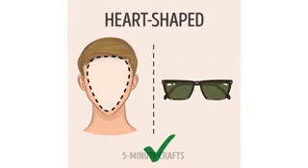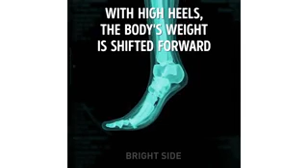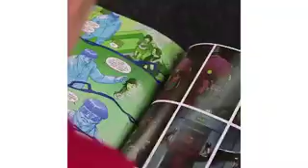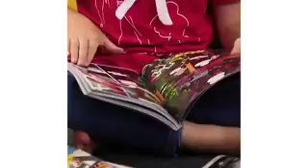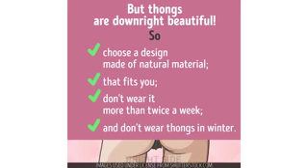DIYs for your daily life | 5 Minute Crafts India